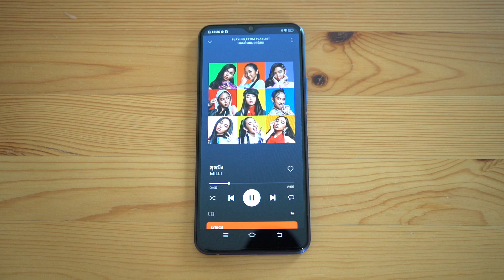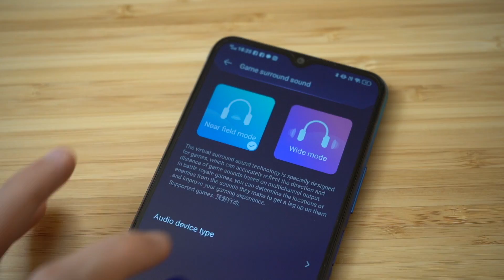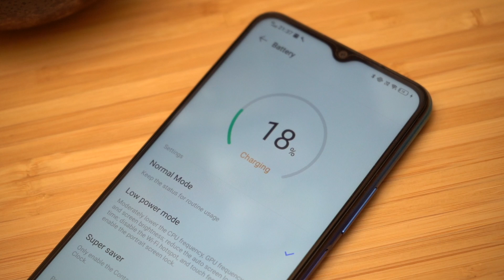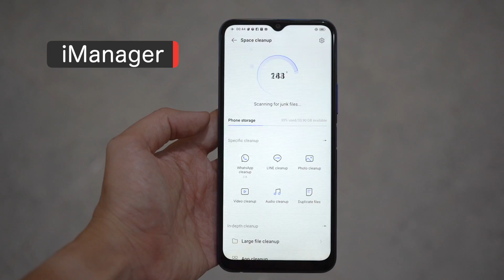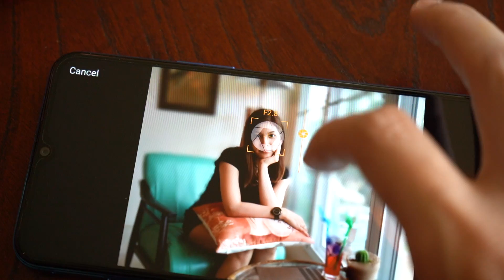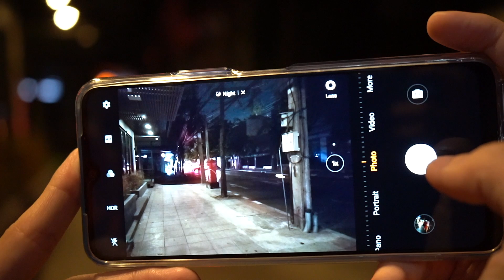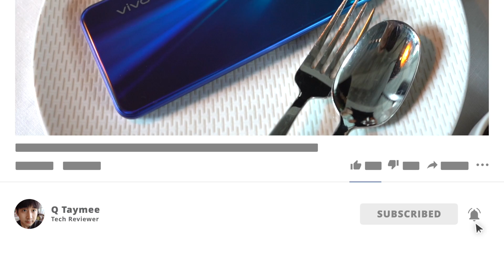รีวิว vivo Y20 แบตอึด5000mAh กล้องหลัง3ตัว พร้อมที่แสกนนิ้วด้านข้าง | Q Taymee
มารีวิวสมาร์ทโฟนราคาเบาๆ สเปคดีๆกันบ้างกับ vivo Y20 ตัวนี้ความโดดเด่นหลักๆอยู่ที่แบตอึดหลายวัน และกล้องหลังที่ให้มาถึง 3 ตัว เหมาะสำหรับคนที่อยากซื้อไว้ใช้งานทั่วไป แต่ยังได้ฟังก์ชั่นการทำงานต่างๆครบ